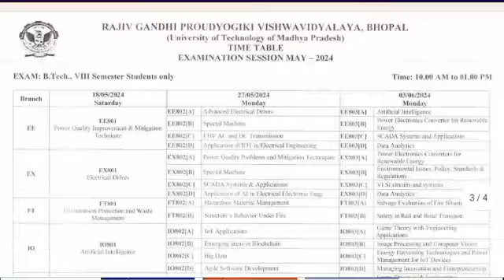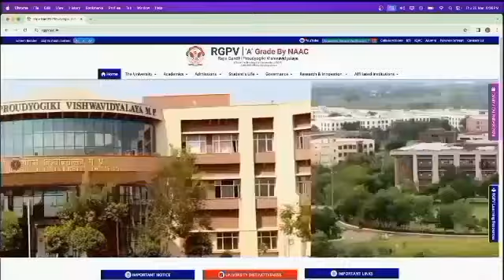Rgpv 8th semester result kab aayga 🧐// Rgpv result 2024